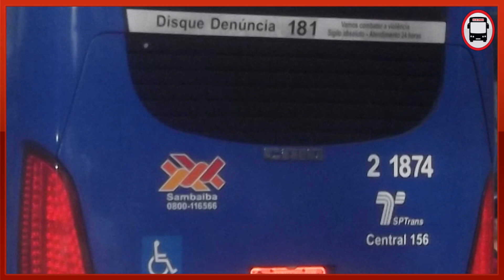COMO FAZER DENÚNCIAS PARA SPTRANS E EMTU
Veja como fazer sua denuncia para a SPtrans ou EMTU quando voce ver algo de errado nos ônibus!

Depois do caso entre o Motorista da Viação Sambaiba e um Passageiro, o canal VAI DE ONIBUS SP apresenta esse vídeo te ensinando como fazer sua reclamação à SPtrans, pelo péssimo serviço prestado pelas empresas de ônibus da cidade de São Paulo.
Ou nos Onibus metropolitanos da Grande São Paulo, gerenciados pela EMTU!

MAIS UM VÍDEO INÉDITO NO YOTUBE !
COMO FAZER UMA DENUNCIA PARA SPTRANS E EMTU!